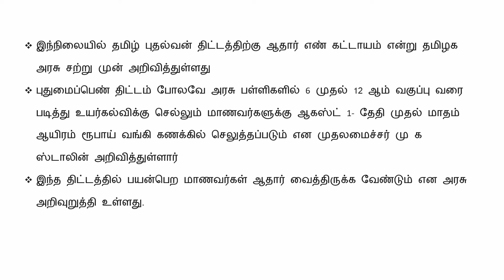தமிழக அரசின் ரூ.1000 திட்டத்திற்கு ஆகஸ்ட் முதல் இது கட்டாயம்-2024 | மாணவர்கள் தமிழ் புதல்வன் திட்டம்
Breaking: தமிழக அரசின் ரூ.1000 திட்டத்திற்கு ஆகஸ்ட் முதல் இது கட்டாயம்-2024 | மாணவர்கள் தமிழ் புதல்வன் திட்டம்